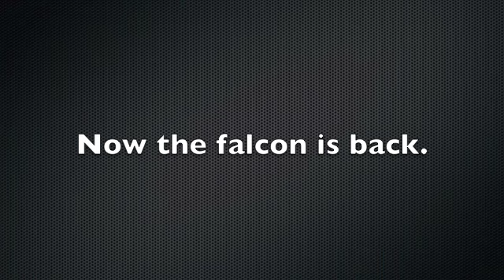Persuing Peregrine Falcons